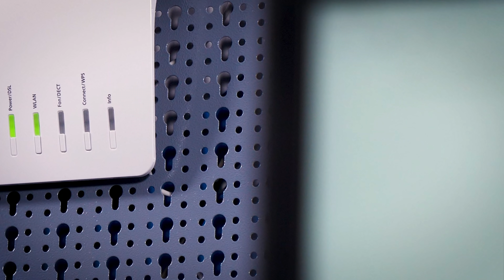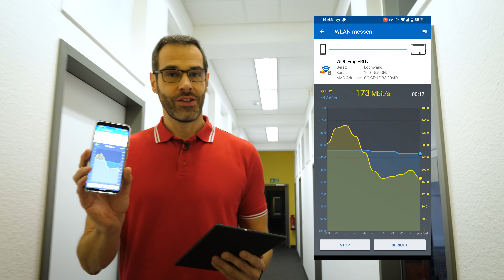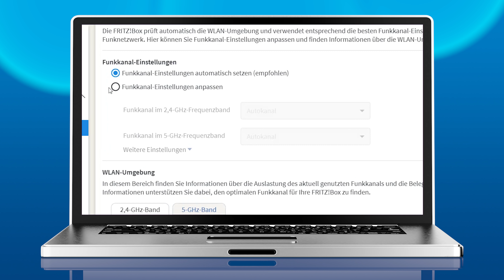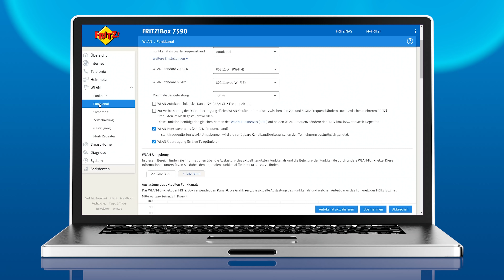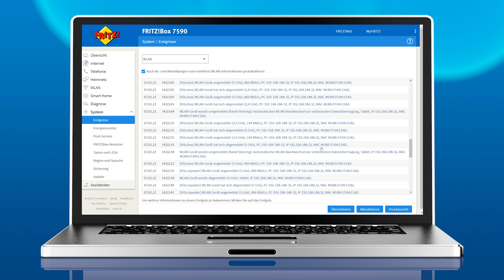So funktioniert WLAN Mesh Steering | Frag FRITZ! 45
Was ist WLAN Mesh Steering und wie funktioniert das? Kommen mehrere FRITZ!-Produkte im Heimnetz zum Einsatz, steuert WLAN Mesh Steering Smartphones, Tablets und Co. automatisch zu dem WLAN-Zugangspunkt mit dem besten WLAN-Empfang. Gordon zeigt mit Hilfe der FRITZ!App WLAN dieses Mesh Steering live im Einsatz.

00:00​​ Intro
00:17​​ Frage
00:24 Was ist Mesh Steering?
01:25 Mesh Steering im Einsatz
02:34 Mesh Steering deaktivieren
03:18 Voraussetzungen bei den Clients
03:52 Das Protokoll der angemeldeten und umgemeldeten Geräte
05:00 Verabschiedung